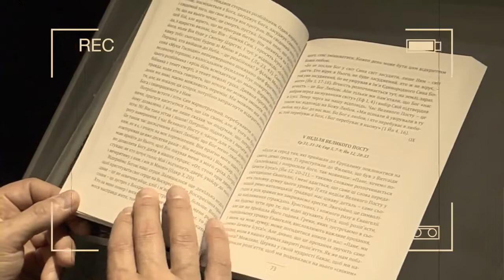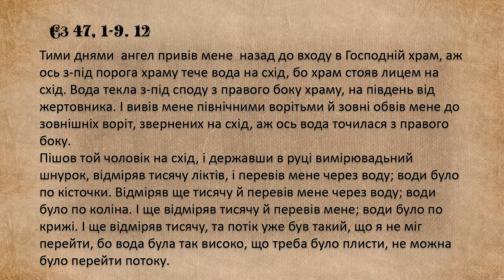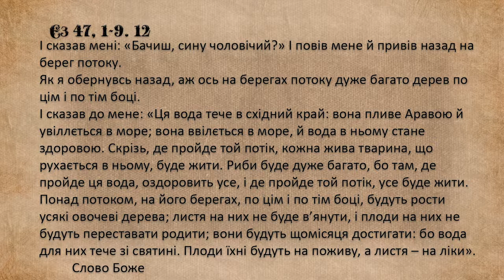Полезные советы для верующих. _Дорога до серця_ Вівторок IV тижня Великого Посту, Єз 47, 1-9. 12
This video is owned by EWTN and was provided by EWTN Ukraine management for posting on this channel.
Це вiдео належить EWTN i було надано керiвництвом EWTN Ukraine для розмiщення на даному каналi.
EWTN (Eternal Word Television Network) - це всесвітня медіа-мережа, яка транслює програми через телебачення, радіо, та інтернет. Нині вона доступна в понад 150 млн помешкань у 140 країнах світу. EWTN заснована в 1980 р. монахинею Матір'ю Марією Анжелікою від Благовіщення і почала мовлення 15 серпня 1981 р. із монастиря Богоматері Ангелів в Айрондейлі, штат Алабама. В Україні EWTN розпочало мовлення 7 грудня 2011 р.